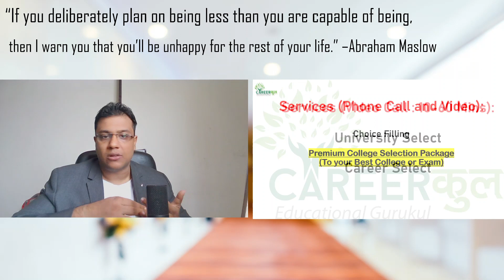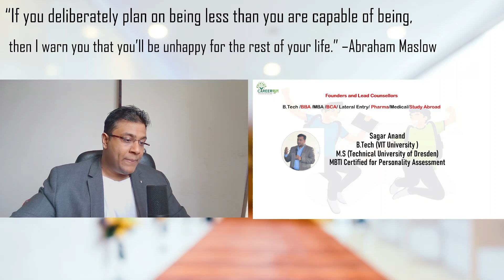IIIT Kurnool Fully Government in Andhra Placements Career Counselling Sagar Lucknow